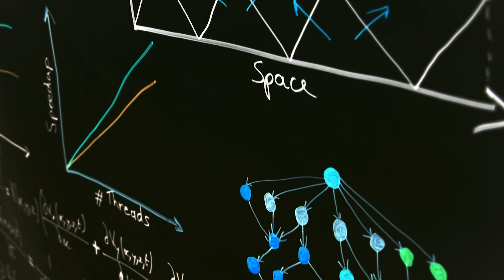Welcome to CEMSE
CEMSE provides a core, multi-cultural space for passionate researchers and students to carry on curiosity-driven research. Join us for an exciting scientist career at CEMSE, let us together build a smarter future!